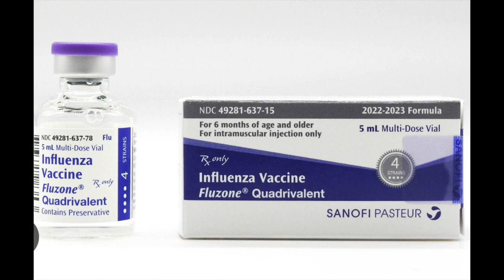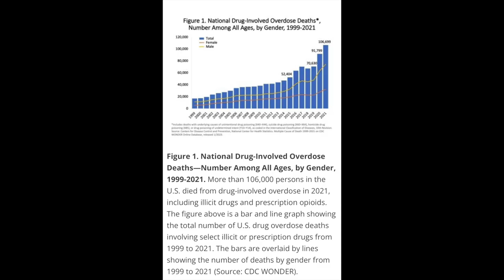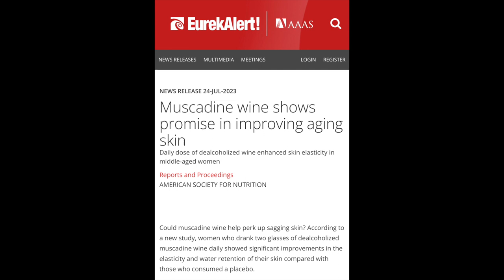News + Questions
1. A clinical trial with 50 volunteers has began at the NIAID Vaccine Research Center for an mRNA flu shot.

2. The FDA approves the first over the counter Narcan (Naloxone 4mg) nasal spray. The medication can reverse the effects of opioids and be life saving in case of an overdose.

Q: Muscadine wine and skin elasticity.

Q: 5 minutes of vigorous exercise reduces risk of cancer by 30% (JAMA Oncology).